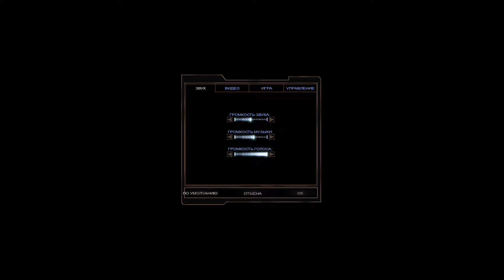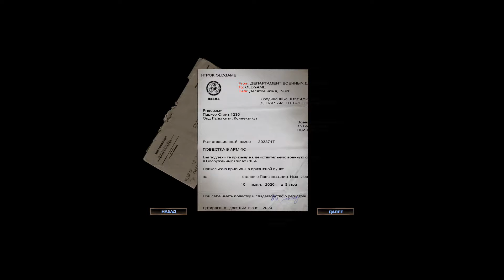❤Alien Shooter 2 - Conscriptions❤ 1 Level, all secrets. FULL HD 60 fps. Первый уровень и все секреты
AlienShooter 2 - Сonscription(захват) .  Первый уровень игры, все секреты. FULL HD 60 fps. 1 level + secrets. Официальное продолжение знаменитой второй части, новые монстры и все лабиринты.